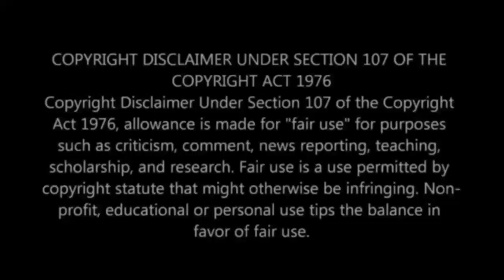Jack the Giant Slayer (2013) / Movie Review / English to Tamil / double reviews / Tamil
** wallcome to doubly review **

ஹாலிவுட் திரைவிமர்சனம் தமிழில்

Reader : E.ananth

Editing : Mask & Team

Jack the Giant Slayer / Movie Review / English to Tamil / double reviews / Tamil

** Movie details **

Movie name : Jack the Giant Slayer

Directed by : Bryan Singer

Written by : Darren Lemke, David Dobkin

Release date : February 26, 2013

language : English

 1957 (the ‘Act’) came into effect from January 1958. The Act has been amended five times since then, i.e., in 1983, 1984, 1992, 1994, 1999 and 2012. The Copyright (Amendment) Act, 2012 is the most substantial. The main reasons for amendments to the Copyright Act, 1957 include to bring the Act in conformity with two WIPO internet treaties concluded in 1996 namely, the WIPO Copyright Treaty (“WCT”) and WIPO Performances and Phonograms Treaty (“WPPT”); to protect the Music and Film Industry and address its concerns; to address the concerns of the physically disabled and to protect the interests of the author of any work; Incidental changes; to remove operational facilities; and enforcement of rights. Some of the important amendments to the Copyright Act in 2012 are extension of copyright protection in the digital environment such as penalties for circumvention of technological protection measures and rights management information, and liability of internet service provider and introduction of statutory licenses for cover versions and broadcasting organizations; ensuring right to receive royalties for authors, and music composers, exclusive economic and moral rights to performers, equal membership rights in copyright societies for authors and other right owners and exception of copyrights for physically disabled to access any works